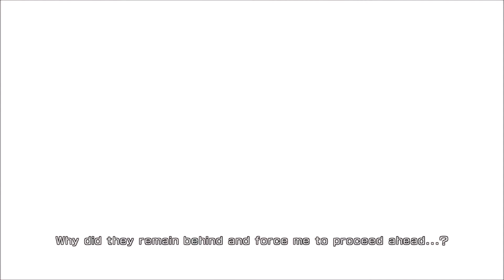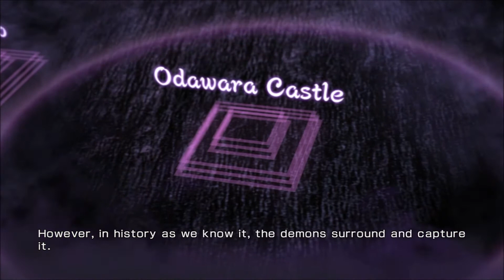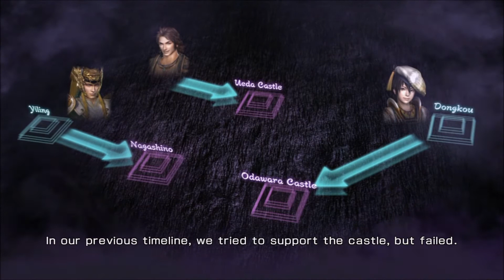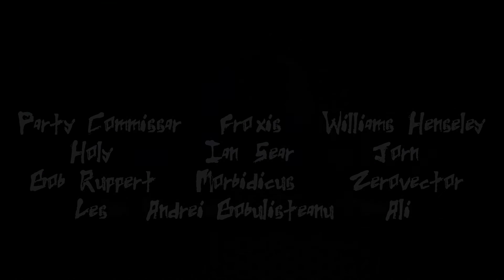Let's Play Warriors Orochi 3 Ultimate Definitive Edition - Part 2 - Saving Some Friends!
It's time to head back in time to save some friends who originally sacrificed themselves to save me.  It's a bit weird, but also pretty great.  Sadly, I couldn't save one of them...which I believe IS scripted.  I have to say, I like what I'm seeing thus far!

Let's Play Warriors Orochi 3 Ultimate Definitive Edition!  I've really been enjoying getting a chance to check out the various different adaptations of the "Warriors" series by Koei Tecmo.  I hadn't played an Orochi variant before and it's a pretty cool premise.  This is bringing a PS3 title from 2012 to PC with all the add ons and DLC.  It's always a fun thing to see where the series has been, where it is now, and speculating on what the future holds!  :)